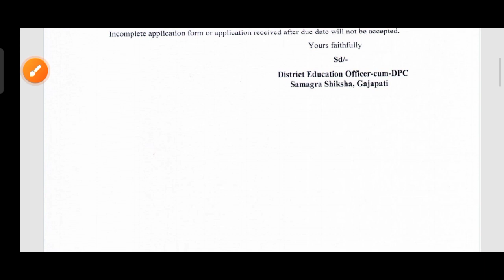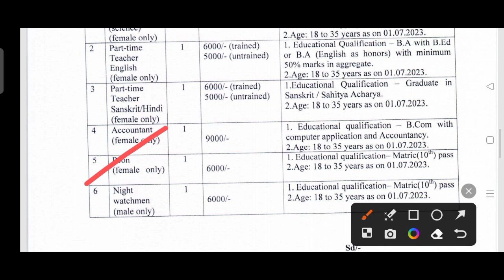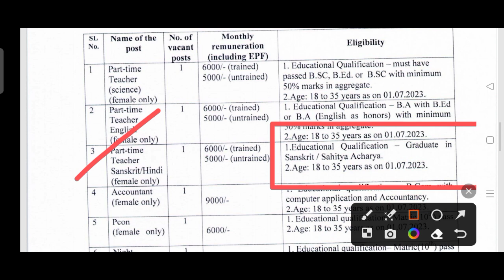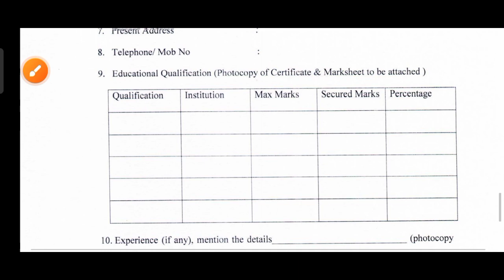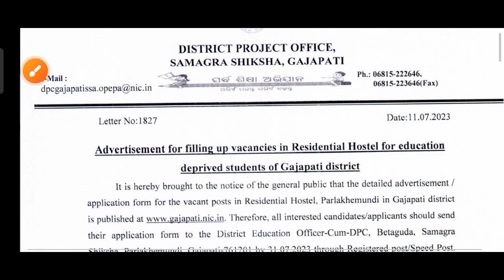District project office recruitment 2023 !! for various post !! Odisha latest job notification 2023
District project office recruitment 2023.